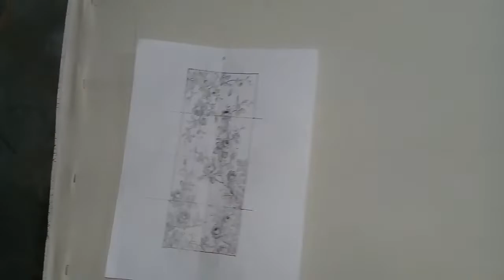Video 1: Seri Cokelat Manis, Lukisan Kain Mawar Besar Untuk Pembatas Ruangan, Lukisan Kain Mawar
Terimakasih buat teman2 yang sudah Nyawer Seikhlasnya, Untuk donasi Bos silahkan KLIK Seri Coklat Manis, Lukisan Kain Mawar Besar Untuk Pembatas Ruangan, Lukisan Kain Mawar Besar.
Cara Melukis Fashion dan Kerajinan Lukisan Kain Mawar. Mawar merupakan salah satu semak yang memiliki bentuk yang unik. Nama bunga mawar sendiri diambil dari kata Rosa atau Rose yang menunjukkan nama tempat asalnya. Bunga jenis ini memiliki lebih dari 100 spesies yang tersebar di seluruh dunia. Sebagian besar tumbuh di belahan bumi utara yang memiliki air yang sejuk. Secara umum, semua spesies semak mawar memiliki batang yang berduri. Tak hanya itu, tanaman ini juga memiliki kemampuan tumbuh hingga 5 meter. Bahkan ada juga jenis mawar yang tingginya mencapai 20 meter. Namun jenis mawar ini sangat sulit ditemukan karena kehidupannya yang merambat pada tumbuhan lain.
Jenis semak mawar paling banyak memiliki panjang daun sekitar 4 hingga 15 sentimeter. Bentuk posisinya ada dua atau dua hal yang berlawanan. Daun majemuk yang dimiliki tanaman ini terdiri dari kurang lebih 3 sampai 13 anak daun dan daun berbiji.
Cara melukis daun bunga mawar pada pakaian
SENI KAIN
TENTANG JENIS KAIN
MENGGUNAKAN BEBERAPA JENIS CAT LUKISAN KAIN
INFORMASI PEMESANAN CAT TEXTILE MM
Kontak:
IWAN
Jl.Pesantren Al-Makmur RT.01 RW.04 No.65 Kreo, Ciledug, Tangerang, Indonesia

Cat Lukis dan Airbrush kain Textile MM untuk Kain, Kaos, Jaket, Baju, Kerudung, Tas, Jeans, Kanvas, Sepatu, dll. Ada jenis Textile, Airbrush, Silk dll.

Bisa online di Tokopedia, Shopee dan bukalapak, nama toko : E1 CREATIVE.